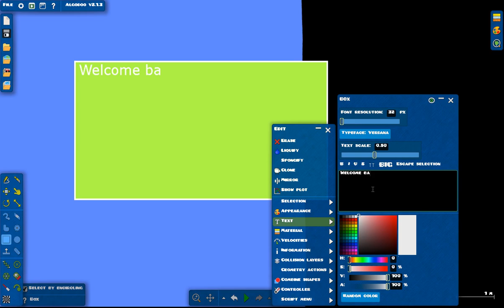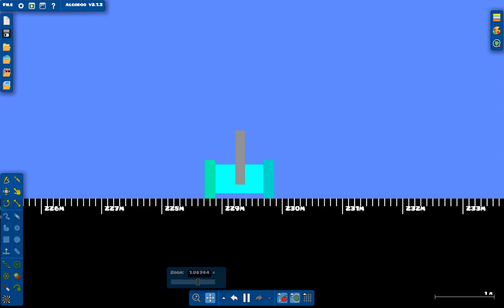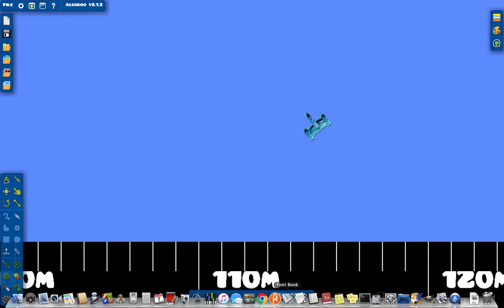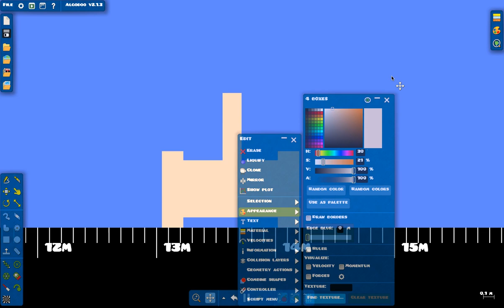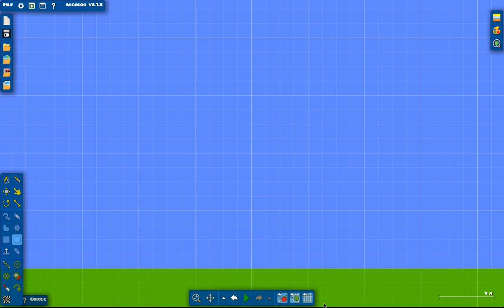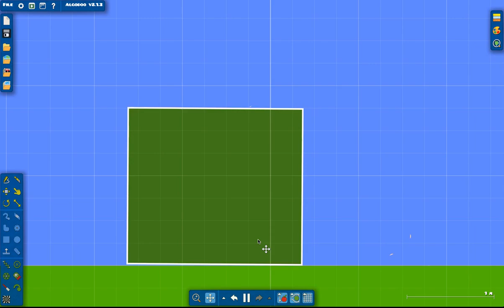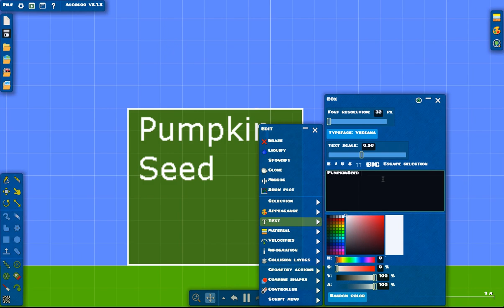Crimson Clutter 3 Hammer Throw (REUPLOADED)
Original Creation Date: 7 October 2020